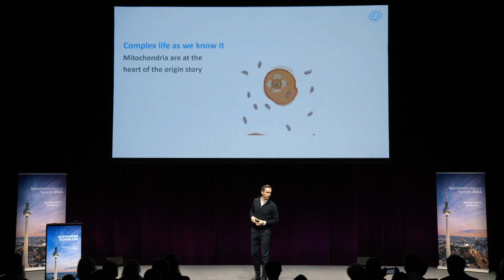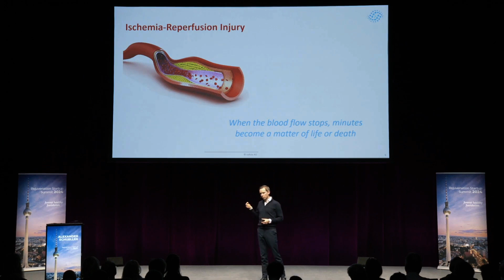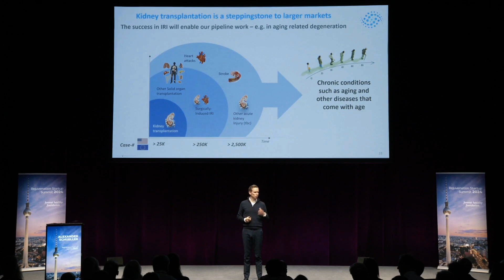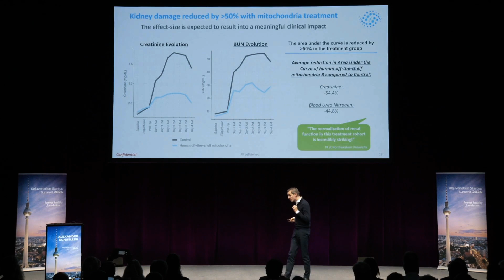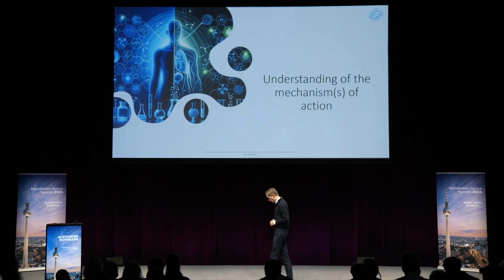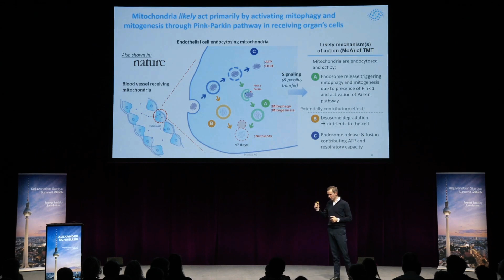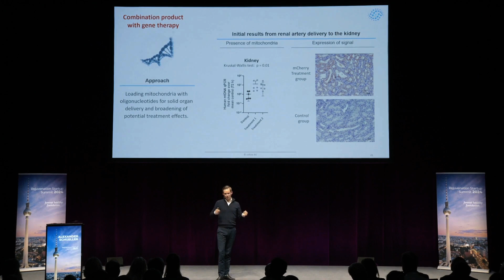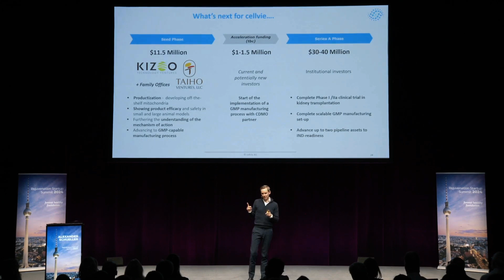Mitochondrial Transplantation Successful in Harvard Medical School Human Trial, What's the Next Step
In this video, Dr Alexander Schueller talks about mitochondria, the tiny powerhouses within our cells that keep them functioning.  He explores the exciting potential of mitochondrial transplantation, a groundbreaking new therapy that could hold the key to living longer and healthier.  Join us as we delve into this cutting-edge field of medicine and what it might mean for the future of health and longevity.